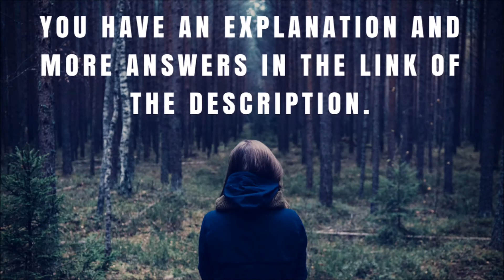Which ad format is recommended for getting more users for your app, as well as finding users who are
Get Answers ✅✅✅ Which ad format is recommended for getting more users for your app, as well as finding users who are likely to complete in-app actions?

Lightbox ads

TrueView ads

Universal app campaigns

Display ads with location extensions

Explanation:
As an app advertiser, you want to get your app into the hands of more paying users.  If your goal is to find more valuable users, and you have the key in-app action tacked as a conversion event, use this option. AdWords will focus on people who are most likely to complete the specific in-app actions you’ve set up and selected for this campaign.

The Exam contains more than 100 possible questions. It means, that every time you take the exam you get 100 random questions from all possible questions and in random order.

Google AdWords Display Certification Advertising Assessment Exam Answers Youtube list